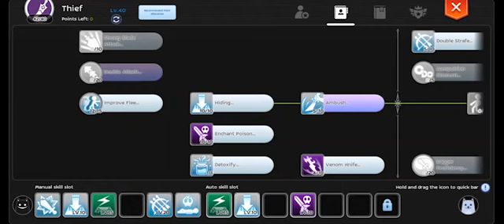REVIEW SKILL MAGIC TRAP PHANTOM DANCE 2023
This video is about Ragnarok Mobile, using Magic Trap Skill Phantom Dance job from damage test, runes, aesir and equipment f2p. Worth Farming?

I'm not a ProPlayer... I'm just an ordinary player. :)